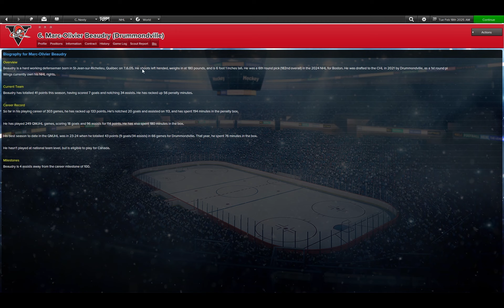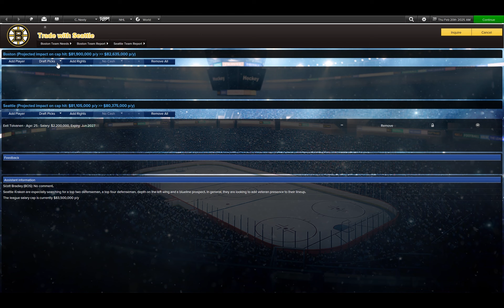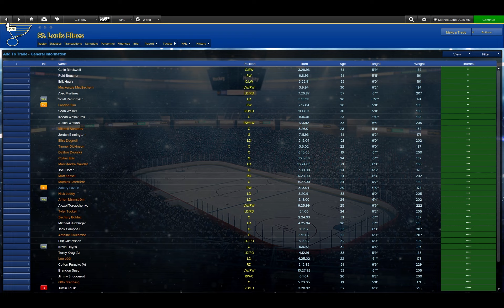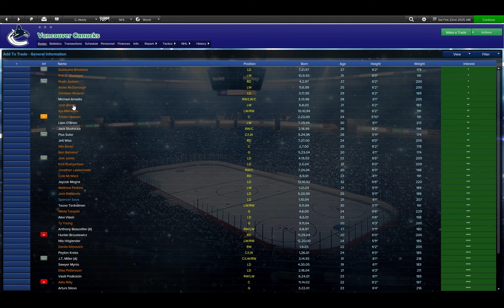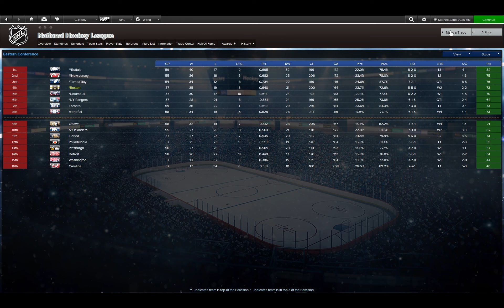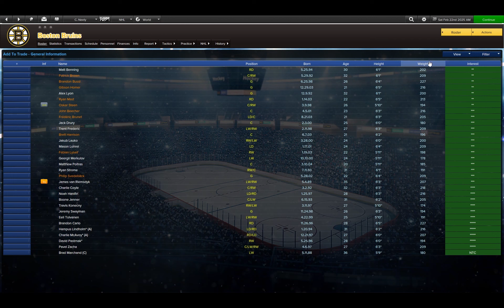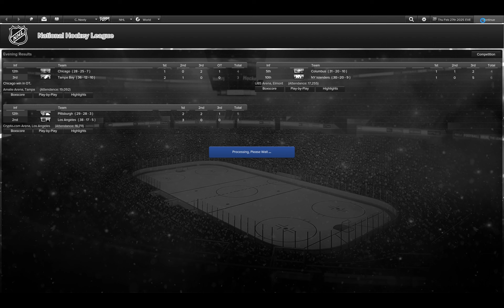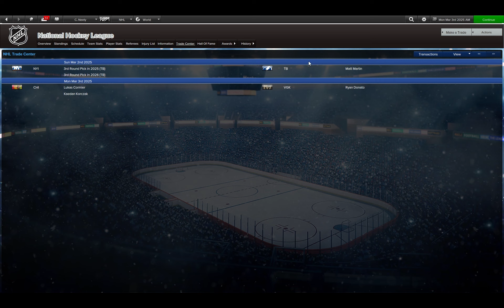Eastside Hockey Manager -- Boston Bruins --Trade Deadline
We made some changes to the peripheral of our team.  7th D, 12 F, BUG.  I think though, that it made us better.  Let me know what you think!